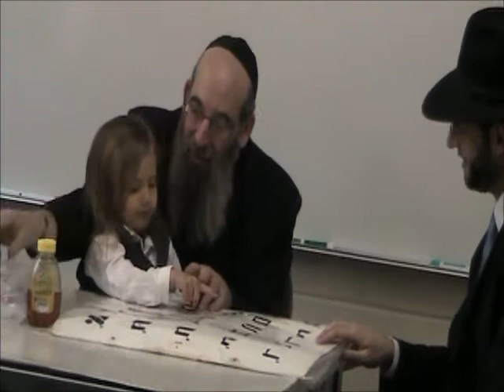Stein family video - Compiled 11/2011